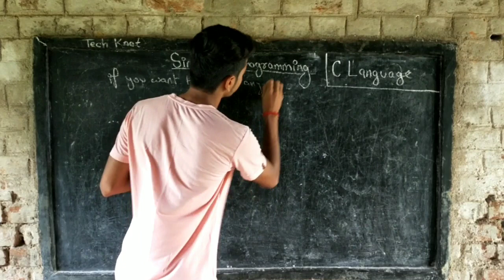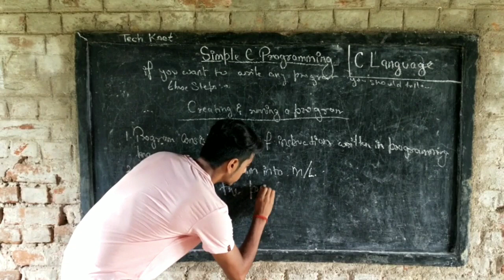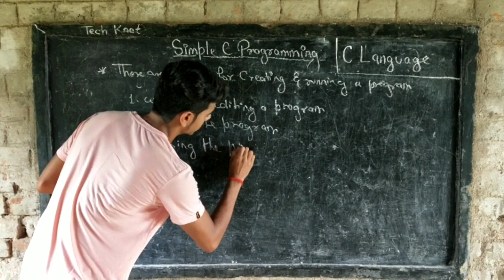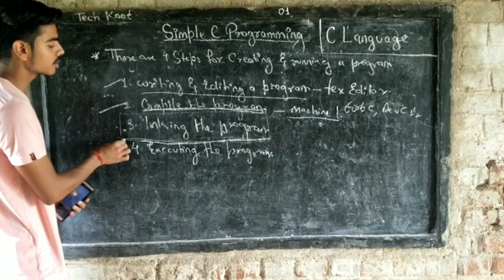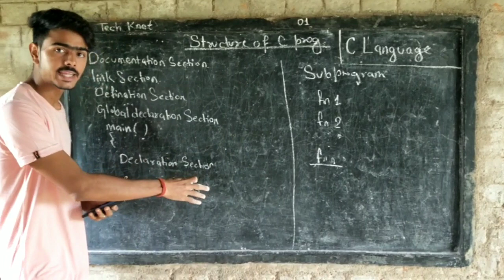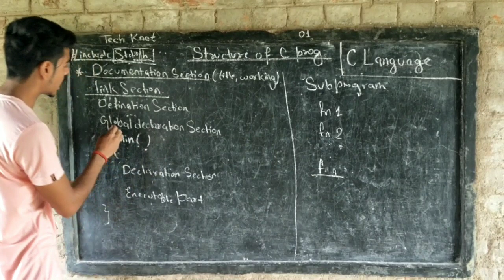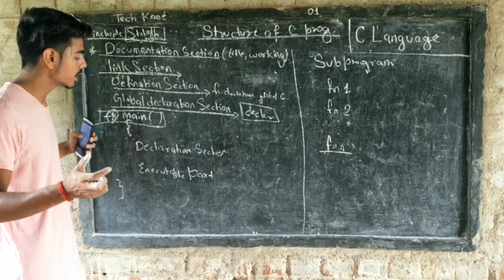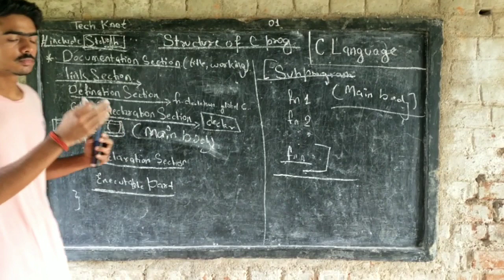Lecture-7 C language turorial | example of flow chart | Structure of C program 1/3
Hey welcome back to another lecture of C language. In today's lecture we'll talk about examples of flow chart that we discussed in previous lecture. And also about Structure of c program.

This videos are specially good for students doing B.sc in computer science or B.sc (Cs) or B.sc IT.